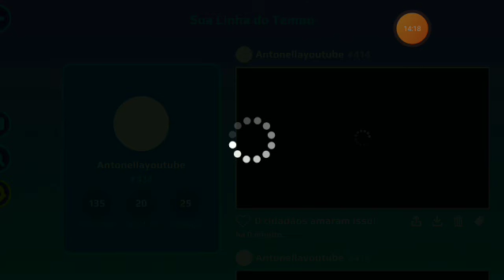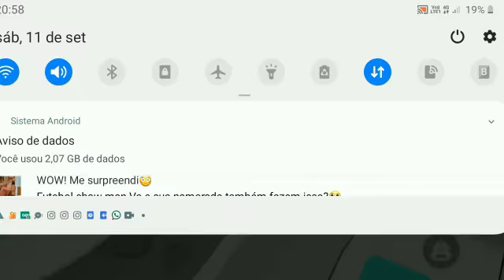Atualização pkxd + crafty lands